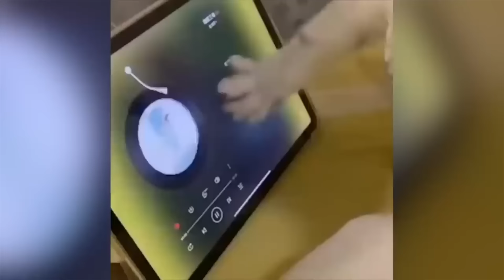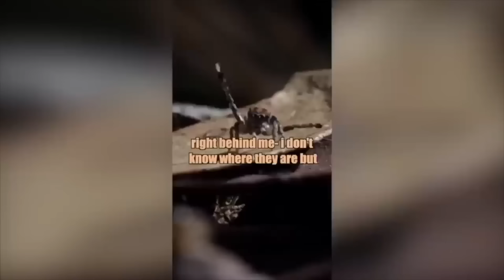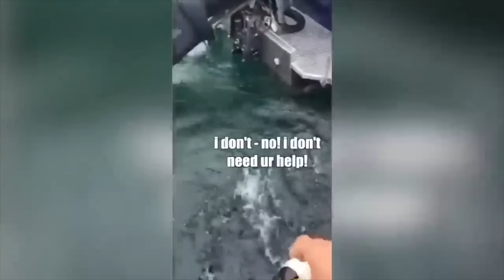Best Animal Voiceovers (2023)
Source Material:
dog w/water - klr original